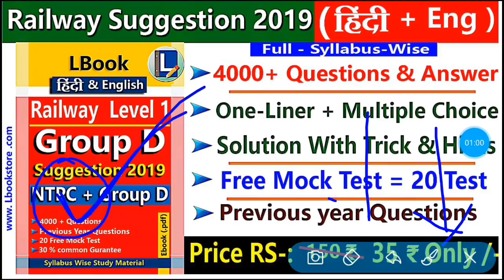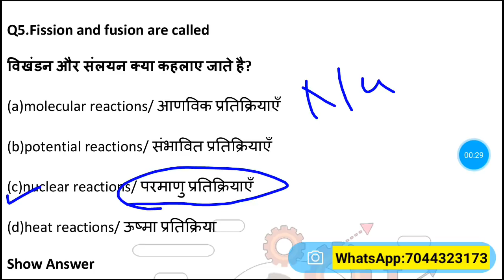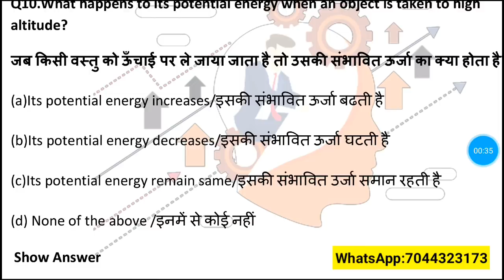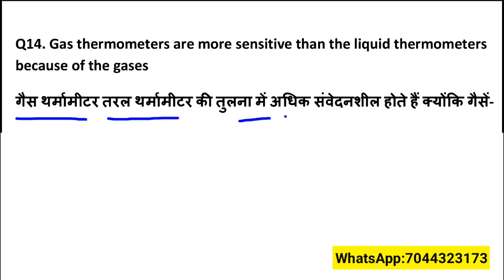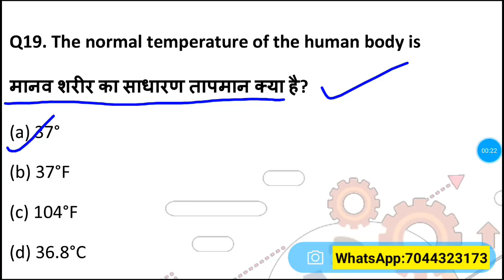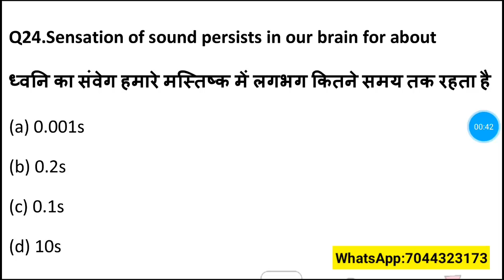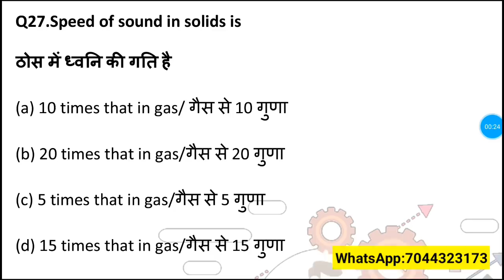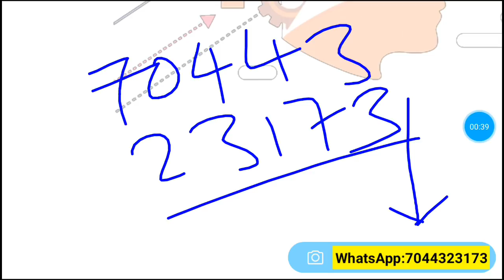RRB NTPC GK Model Paper 2019 | Part-03 | Railway ntpc, JE, Group D | Top 30 gk Question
हम से जुड़ने के लिए ज्वाइन करे हमारा WhatsApp Group : 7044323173

(1)TET/CTET/SUPER TET/MP TET/UP POLICE/MP PATWARI/सहायक शिक्षाक भर्ती परीक्षा/KVS/VDO इत्यादि के लिए सारे videos: